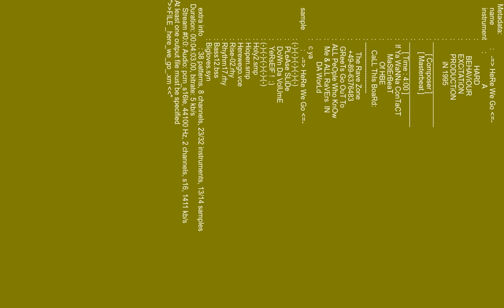here we go xm